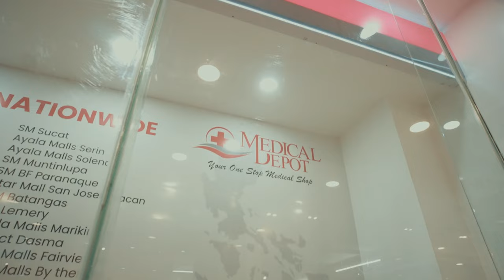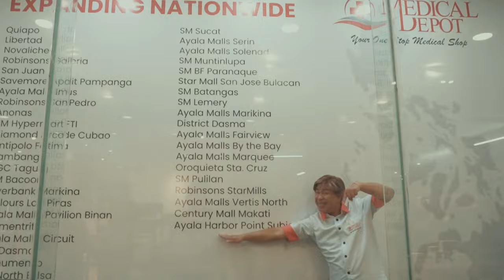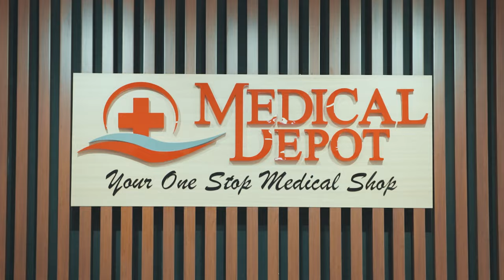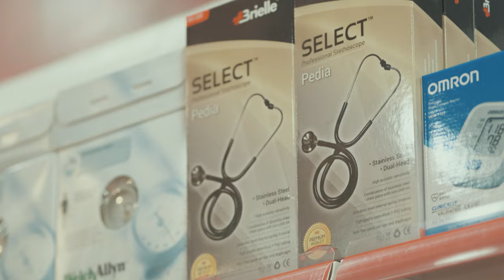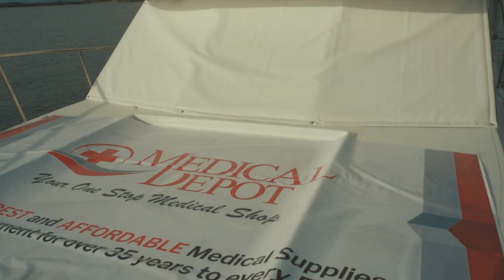Medical Depot - Subic Bay Harbor Point Grand Opening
Medical Depot launched its 43rd branch at Harbour Point, Ayala Malls, Subic Bay area.  Medical Depot, “the one-stop, medical shop”, gives importance  to ease and comfort in shopping.  It aims to reach more customers in the key cities and  the outskirts of the metropolis.

Medical Depot was welcomed by Engr. Leslie Manalo, General Manager and Ms. Grace Rebogio Marketing Manager of Ayala Malls. Atty.  Jose Marie Fabella , Medical Depot’s CEO, Mr. Rodolfo V. Medina, Jr., and Mr. Melvin Torrefiel were among those who were at the event.